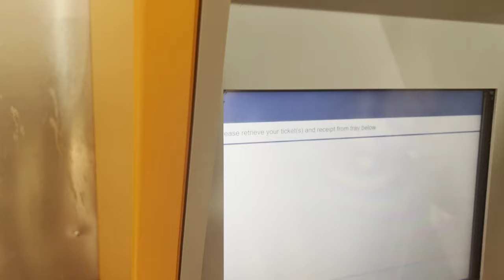Vlog 80 NY NJ Trip with Jessica Part 5 Times Square New York ...رحلة نيويورك نيوجيرسي الجزء الخامس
In part 5 of the vlog series, we arrived at Newark Penn Station after taking the bus from the Newark International Airport. We took a train from the Newark Penn Station to New York Penn Station. After exiting the New York Penn Station, we were welcomed by the sight of the amazing Empire State Building. We took a break and grabbed two slices from 99 Cent Pizza. Afterward, we kept walking and ended up at Times Square. It was an awesome day!

0:00 Intro
0:32 Newark Penn Station
1:14 Buying Train Ticket
1:39 Awaiting the Train
1:54 Boarding the Train
2:24 Aboard the Train
2:41 Arriving at NY Penn Station
3:07 New York Penn Station
6:16 Empire State Building
6:30 Walking around NY
7:22 Madison Square Garden
7:59 99 Cent Pizza
8:20 Walking around NY
9:40 Times Square
15:34 Outro
16:11 End Card